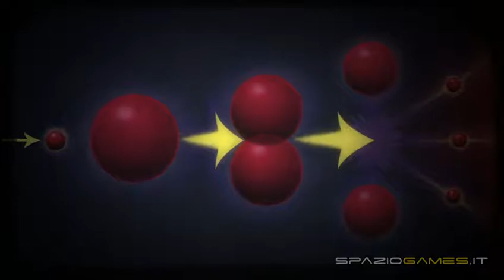Fallout: New Vegas - Old World Blues